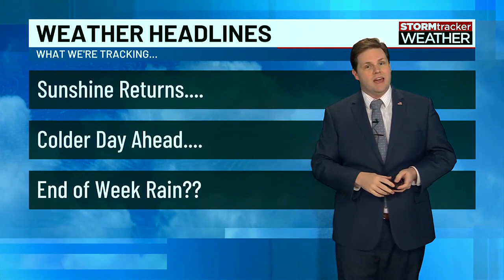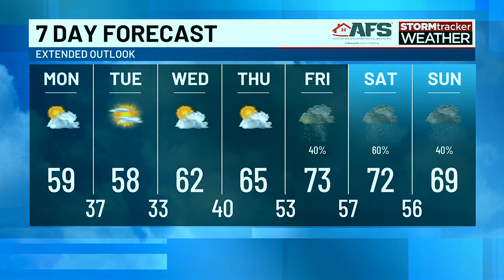It’s much colder for Monday